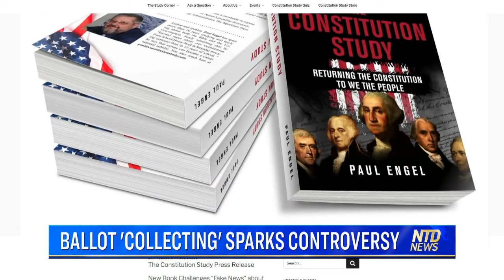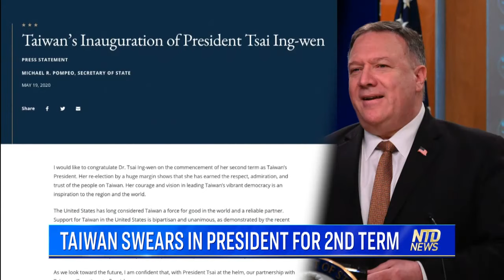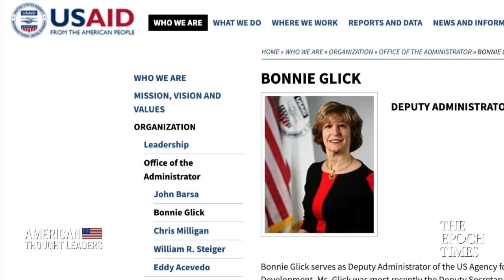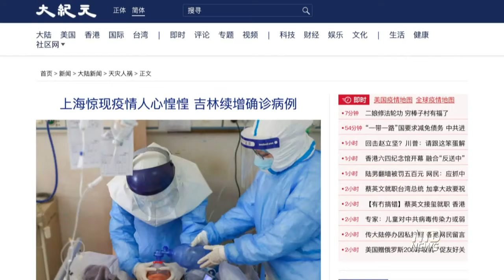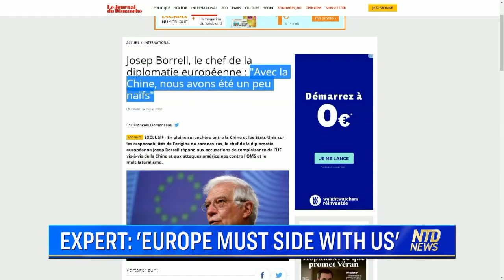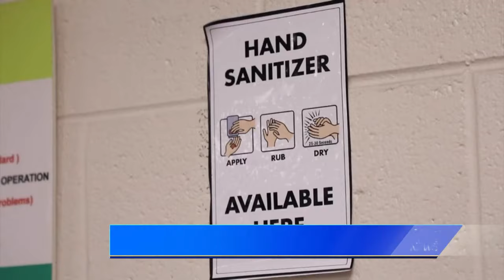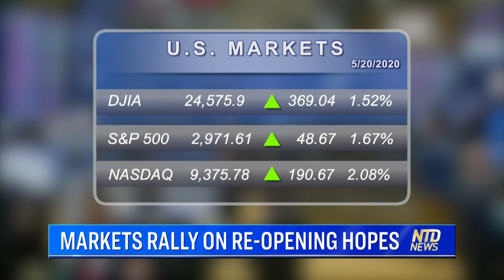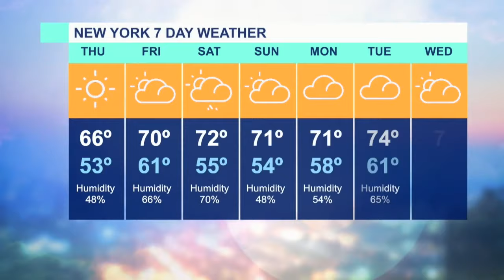Hunter Biden Probe: Subpoena Confirmed; Senate: Make Chinese Companies Obey Norms | NTD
NTD Evening News-05/20/2020
Top News Today
1. Hunter Biden Probe: Subpoena Confirmed
2. Senate: Make Chinese Companies Obey Norms
3. ‘500 Year’ Floods in Michigan
4. Haircuts Protest Lockdown Rules
5. Small Businesses Urge Cuomo to Reopen NY
6. Ballot ‘Collecting’ Sparks Controversy
7. Taiwan Swears In President for 2nd Term
8. WHO: Most Cases in a Single Day
9. Videos Show Situation in ‘High Risk Area’
10. Expert: ‘Europe Must Side With US’
11. Bill Seeks to Block Chinese Airport Gear
12. Labor Dept. Expands Virus Inspections
13. Markets Rally on Re-Opening Hopes
14. New York Subway Tests Antiviral Lights
15. Herd of Wild Boars Roam Berlin Streets